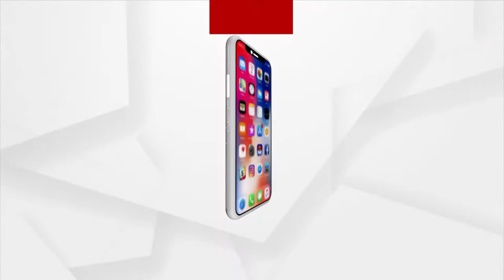Noted author, Jagannath culture expert Rajat Kar passes away, People Mourn the demise of Rajat Kar